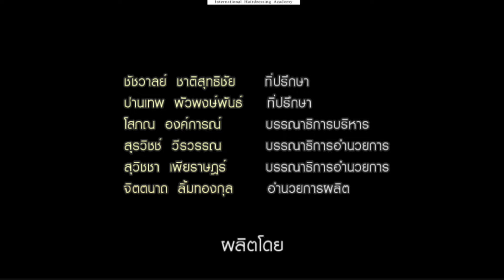วุฒิสภาเดือด! คว่ำญัตติเสนอตั้ง กมธ.ศึกษาแก้น้ำท่วมเร่งด่วน : ชวนคิดชวนคุย 11-09-67